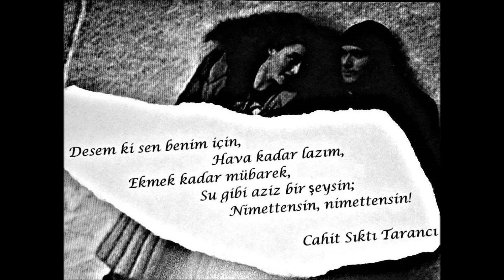Cahit Sıtkı Tarancı - Desem ki